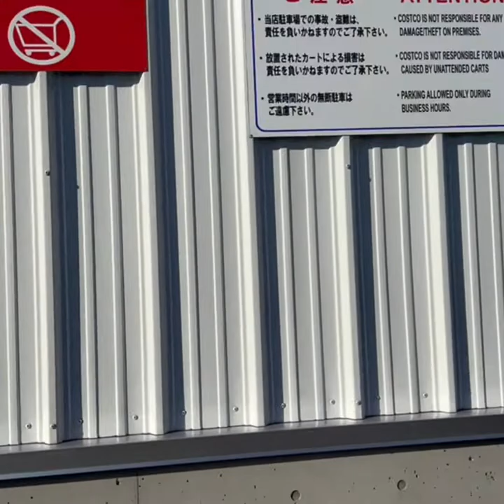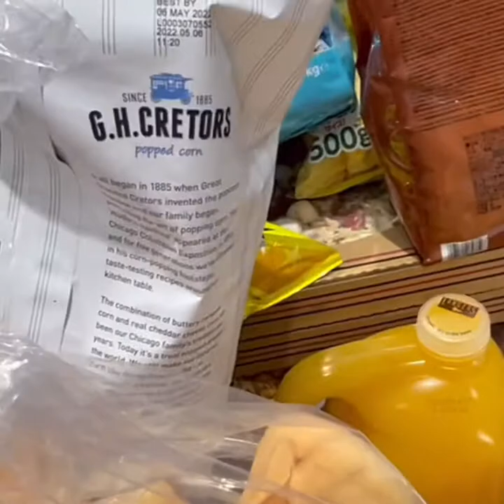12/25/2021/Saturday Shopping Prepared Night Christmas Party 🎊🎉🎄🎊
Christmas Party 12/25/2021/Saturday Night In Nagano Kitaowaribe🍱🎁🎄🎉🎊
Follow me on: